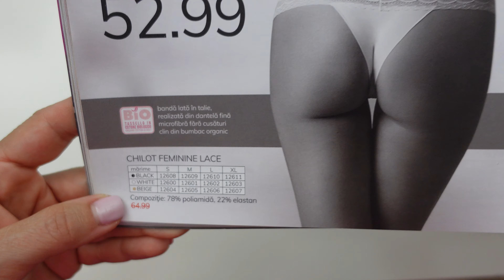Escapade Cotonella FEMININE LACE WHITE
FEMININE LACE WHITE

Chilot elegant din microfibra si dantela cu talie joasa si format semidecupat. Calitate Italia. Confort in timpul purtarii.